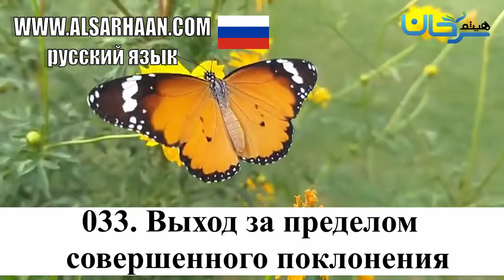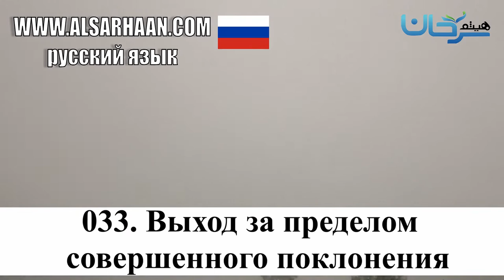032 033 Выход За Пределом Совершенного Поклонения